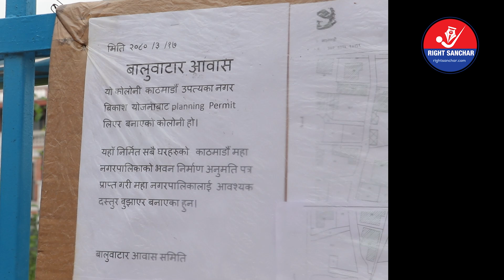दलब*लसहित फेरि ललिता निवास पुग्यो बालेनको टोली, अब सिधै डोजर लगाउने चेता*वनी दिएर फर्कियो